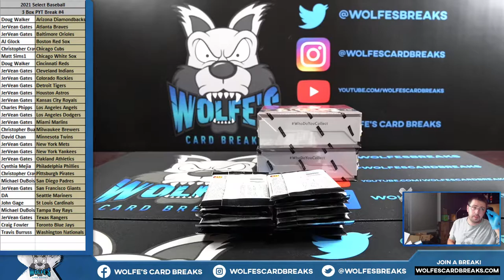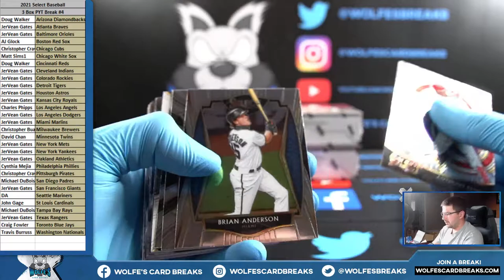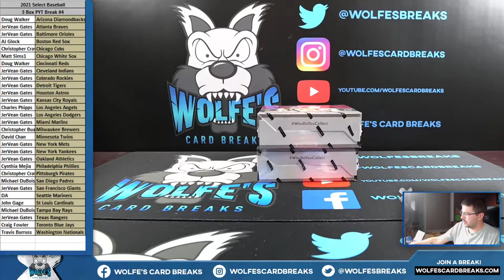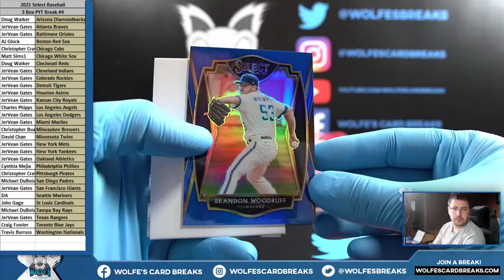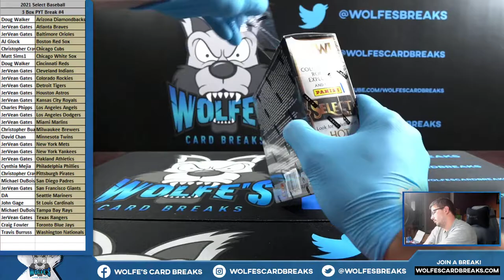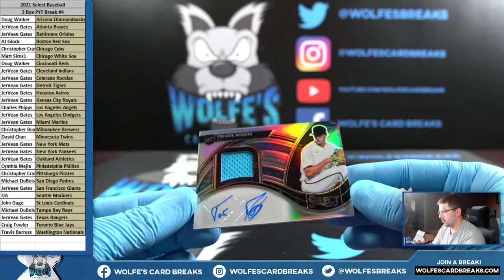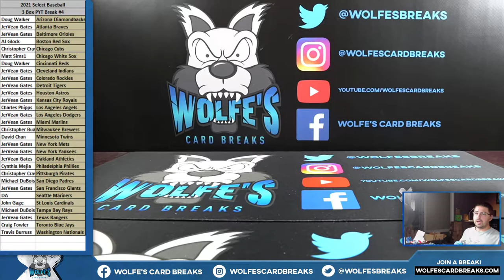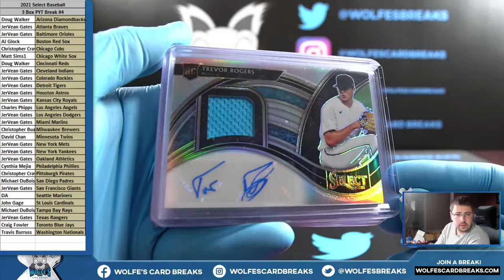2021 Select Baseball 3 Box PYT Break #4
2021 Select Baseball 3 Box PYT Break #4